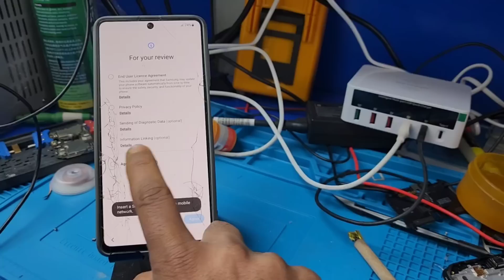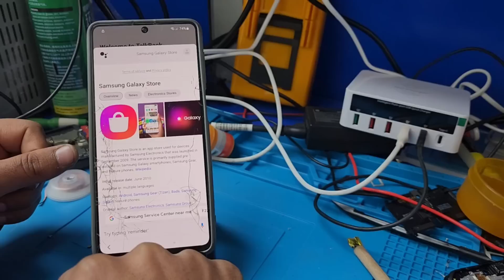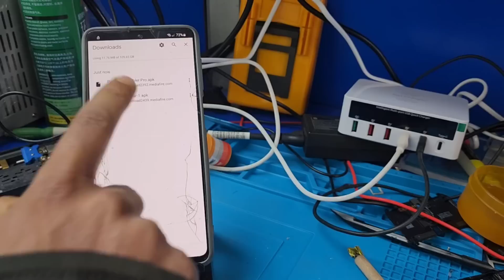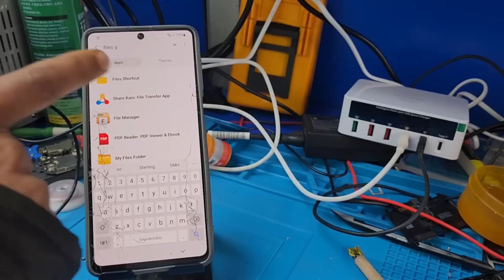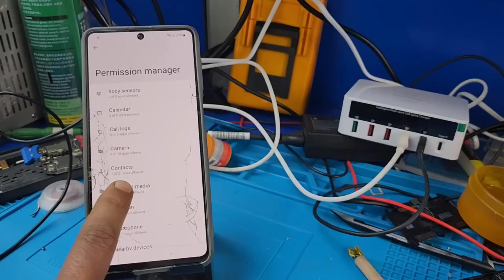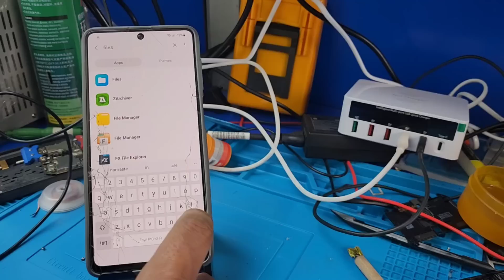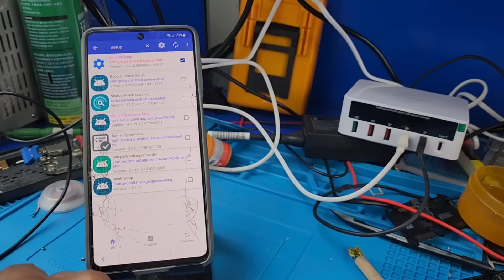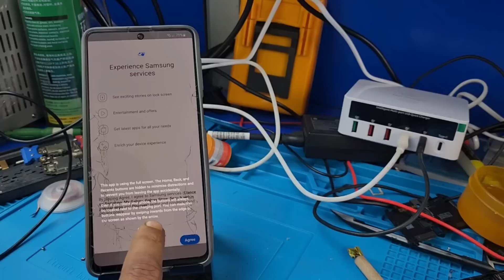Android 13 All Samsung Mobile's Frp Bypass WithOut PC / Fix Something Went Wrong / No Restore Data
Rayees Ruh
All Samsung Mobile's Frp Bypass WithOut PC / Fix Something Went Wrong / No Restore Data Apk.